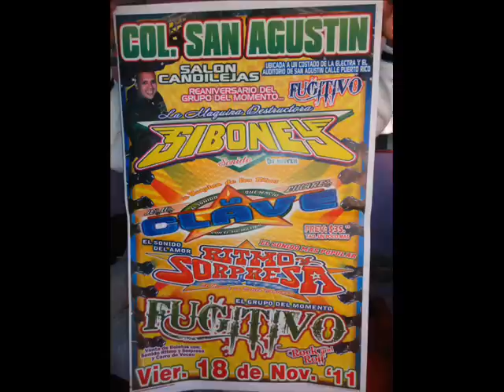Producciones MAY 2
Esta es otra rolita espero les guste  a y tambien espero sus comentarios
Producciones MAY